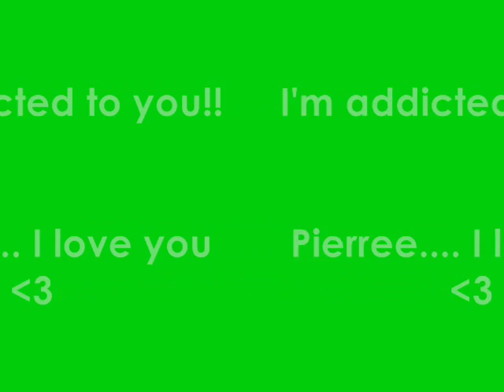Pierre's Movie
huhu vidio du pie...

By: Madyam Bouvier (Y)